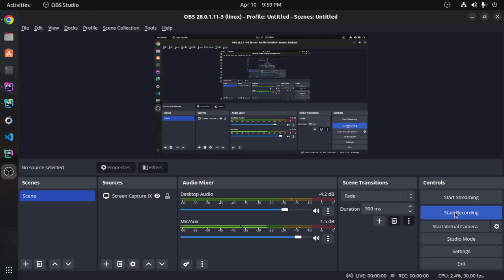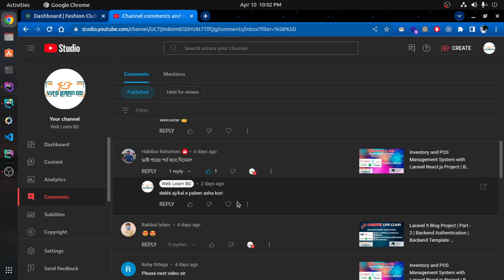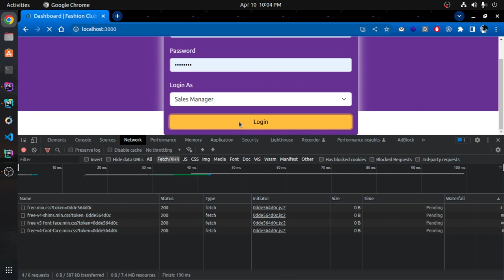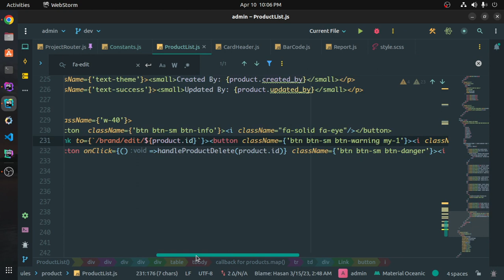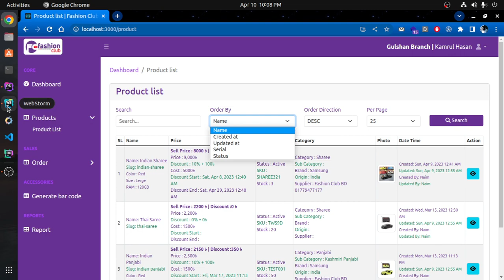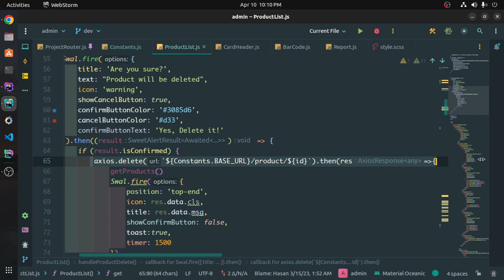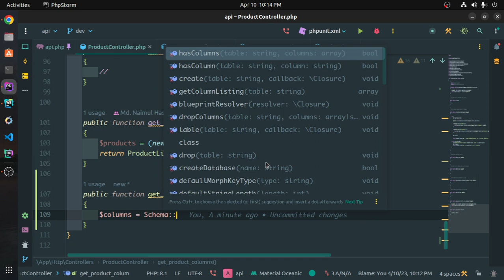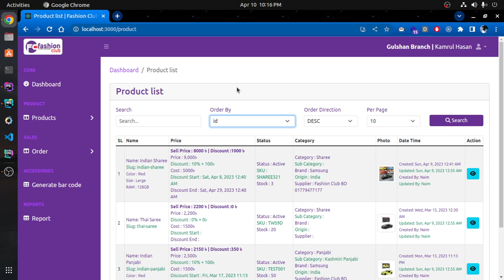Inventory and POS Management System with Laravel React.js Project | Some fixing | Part-44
Laravel is one of the most popular PHP frameworks that makes it easy for developers to create web applications. With its elegant syntax and robust features, Laravel has become the framework of choice for many developers looking to build powerful and scalable applications. React JS and Laravel integration has gained a lot of attention in recent years and has become one of the most popular options for building modern web applications.

One of the most popular applications using Laravel and React JS is a point of sale (POS) management system. POS systems are used by businesses to manage sales, inventory, and customer records. POS systems help businesses streamline operations and increase efficiency.

Laravel 10 is the latest version of Laravel, with many new features that make building robust web applications easier. React JS and Laravel 10 integration allows developers to create a modern, responsive and scalable his POS management system.

Here are some of the benefits of using Laravel 10 and React JS for your POS management system.

user friendly:
Laravel 10 has an easy-to-use syntax that allows developers to build her web applications quickly and easily. React JS, on the other hand, has a simple syntax that allows developers to create reusable her UI components. Scalable:
Both Laravel 10 and React JS are highly scalable frameworks. This means that developers can create applications that can handle large numbers of users and transactions.

Fast and Responsive:
Both Laravel 10 and React JS provide fast and responsive user interfaces. This means that your POS system is fast, responsive, and provides a great user experience.

safety:
Laravel 10 includes many security features to help developers build secure applications. React JS also provides security features that help protect against cross-site scripting (XSS) and other security vulnerabilities.

Customizable:
Laravel 10 and React JS provide an opportunity for a developer to customize his POS management system to his company's specific needs.

In summary, Laravel 10 and React JS are powerful frameworks that can be used to build robust and scalable POS management systems. Combining these two frameworks enables developers to create modern, responsive applications that are easy to use and highly customizable.